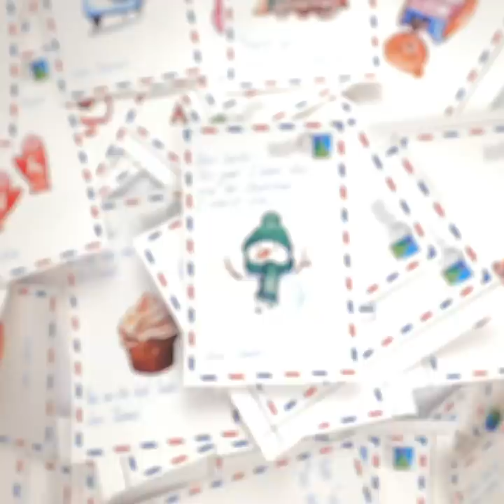Awesome CHRISTMAS DIYs You Can Make In 5 Minutes